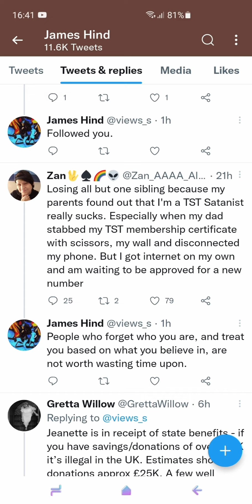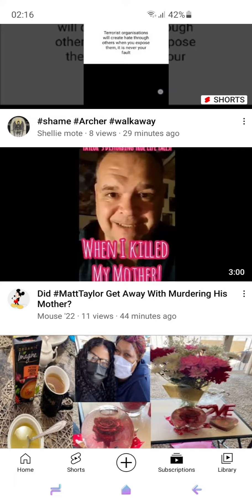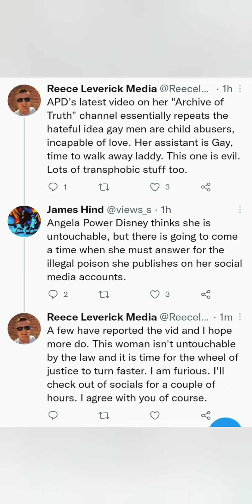Happy 70 years of Reign HM ❤ Music by Rick Astley - Dance